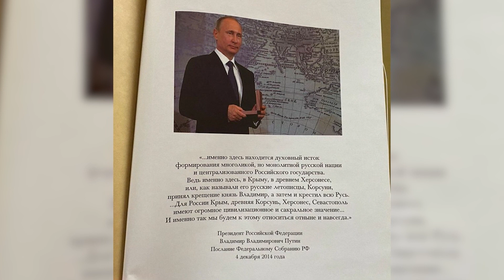Керівник єпархії УПЦ МП розпалював міжконфесійну ворожнечу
Керівник Черкаської єпархії УПЦ МП розпалював міжконфесійну ворожнечу. Днями йому оголосили про підозру. У публічних висловлюваннях серед священнослужителів і вірян та в офіційних коментарях митрополит поширював заклики, що порушують рівноправність громадян залежно від їх расової, національної, регіональної належності та переконань.
12 Канал у телеграмі, усі важливі новини Волині, України і світу.